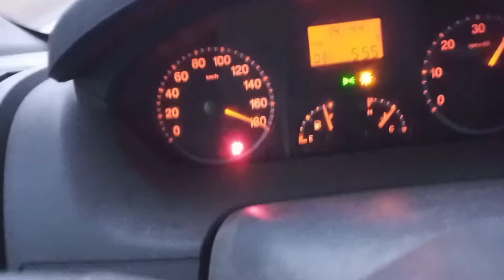Nauka Jazdy część 2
Zamykamy licznik Ducato